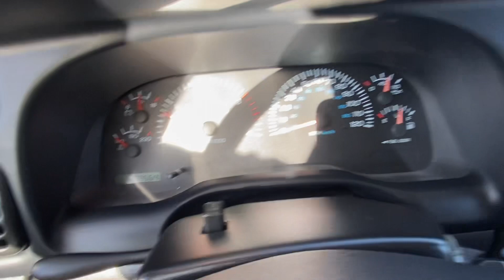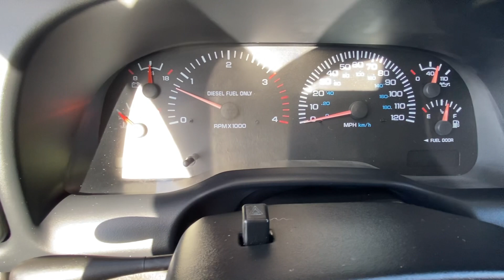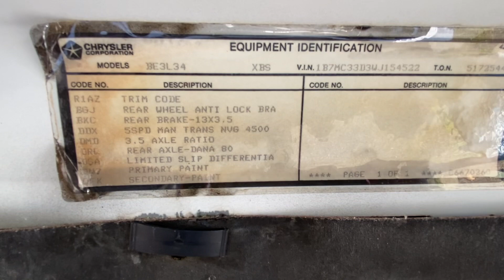1998 Dodge Ram 3500 5.9 cummins 12v 5spd manual only 73,000 miles SOLD (For Sale)@hallmotorsllc5155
1998 Dodge Ram 3500 xtra cab Dually 12v cummins 5 spd manual only 73,000 miles. Full WALKAROUND with the vehicle running.